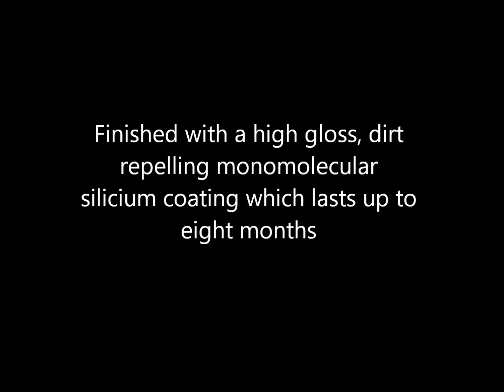Full External Valet and Protecting a Range Rover Sport with Gtechniq Liquid Crystal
Valeting a Range Rover Sport, in Chichester West Sussex with an application of Gtechnoq Liquid Crystal V3